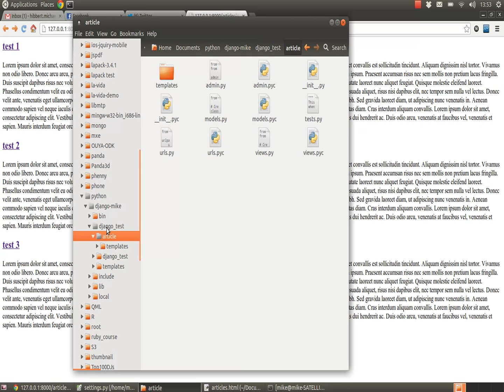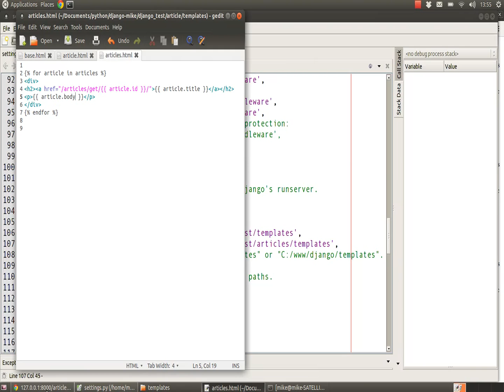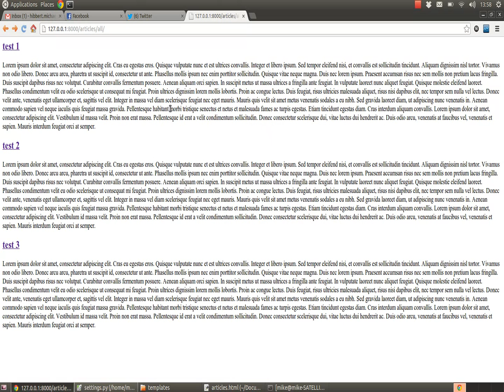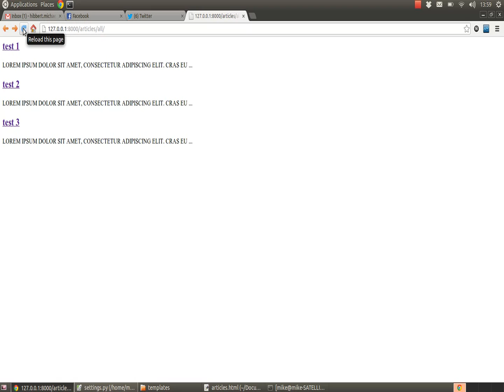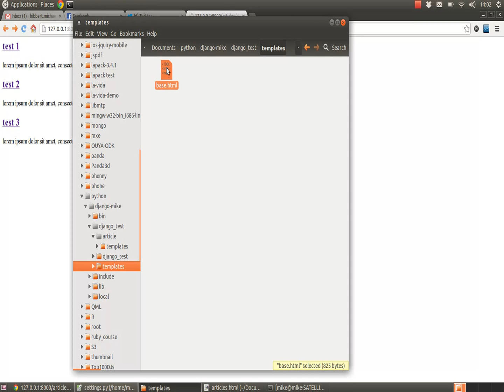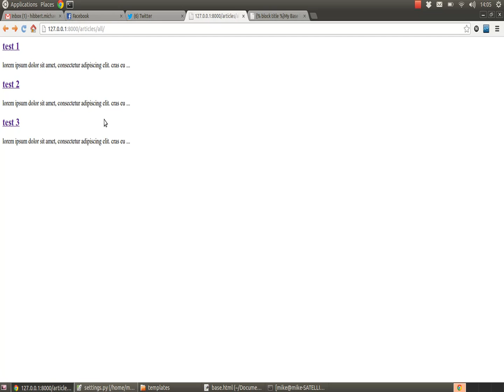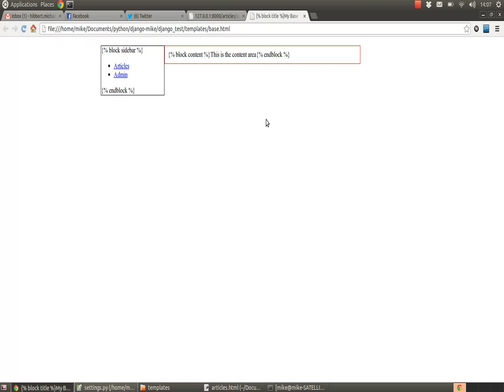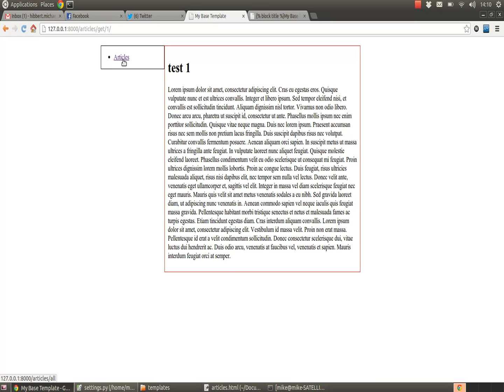Python Django tutorial 6 - Django Template language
This tutorial covers the basics of displaying variable and using looping and flow control. Also included is template inheritance and content blocks.